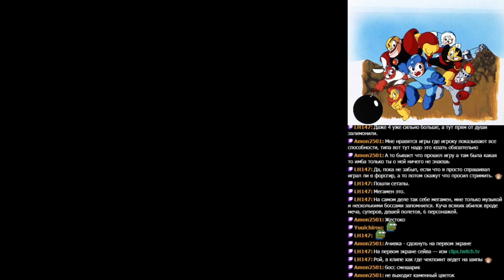[АРХИВ] RoEvski - Mega Man - The New Lands (NES, Mega Man hack) Blind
На самую первую часть Мегамена хаков существует весьма мало, а уж глобальных конверсий и вовсе практически нет. Этот хак - редкое исключение и при этом хорошее. Локалка предоставлена неравнодушными зрителями канала, за что им большое спасибо)